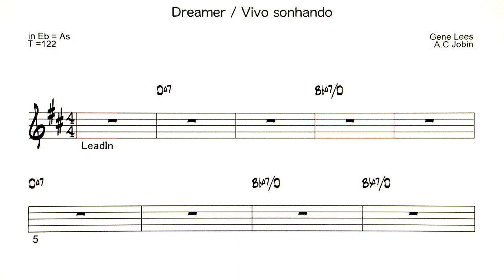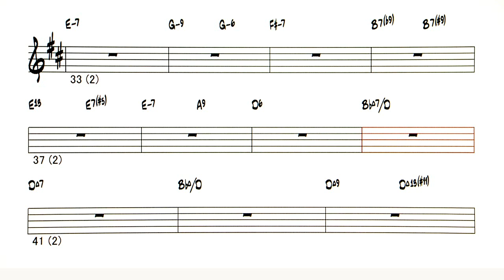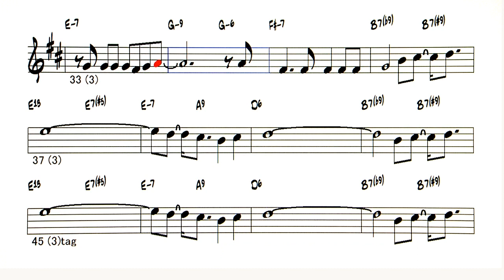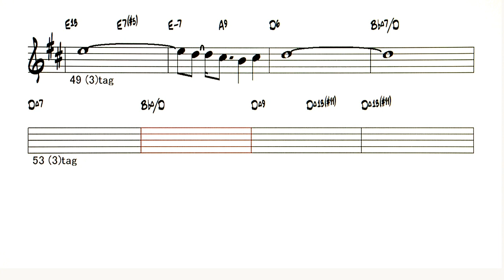Dreamer / Vivo sonhando - ( Eb Instrument )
Backing Track - Dreamer / Vivo sonhando
                          ( by English w : Gene Lees / Antonio Carlos Jobim )